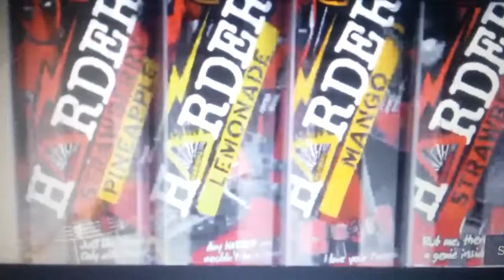DEADPOOL 2 \ FINAL TRAILER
Deadpool final trailer and a drink ?